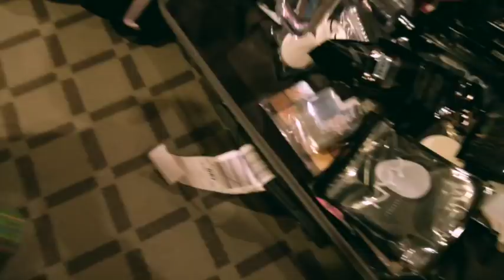The Gibbs Guide to : JAPAN WITH NYX COSMETICS - Vlog 1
Hey Lovies! We finally filmed our first entree in our Japan Vlog Series, check out how we slayed the streets of Tokyo with the NYX Cosmetics Team and the 3rd Gibbs sister Raiza Contawi  Stay tuned for the rest of our halloween Vlogs!